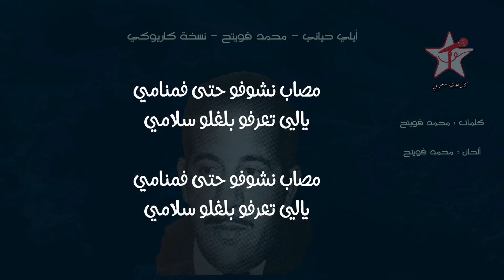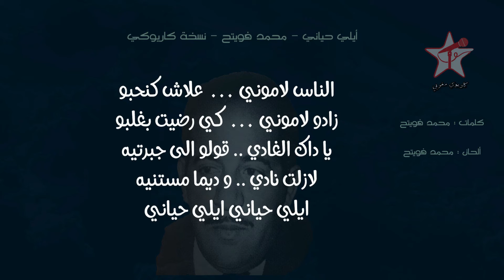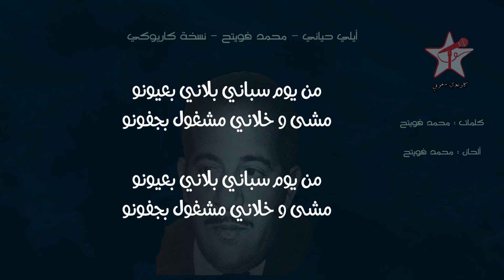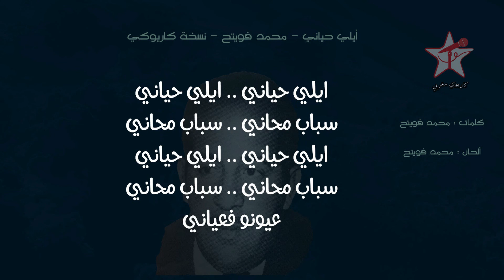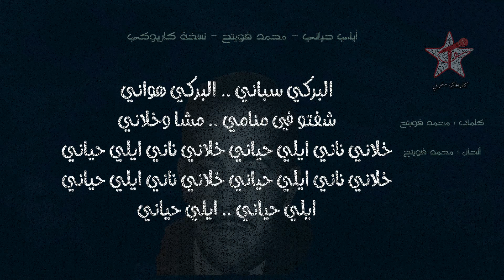أيلي حياني ( البركي هواني ) - محمد فويتح - نسخة كاريوكي Ayli Hayani - Mohamed Fouiteh - Karaoké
رابط الأغنية بصوت محمد فويتح

ألحان : محمد فويتح
المقام : نهواند ري
كلمات الأغنية :

ايلي حياني ايلي حياني
سباب محاني سباب محاني
عيونو فعياني
البركي سباني البركي هواني
شفتو في منامي مشا وخلاني
خلاني ناني ايلي حياني

مصاب نشوفو حتى فمنامي
يالي تعرفو بلغلو سلامي
الناس لاموني علاش كنحبو
زادو لاموني كي رضيت بغلبو
يا داك الغادي قولو الى جبرتيه
لازات نادي وديما مستنيه
ايلي حياني ايلي حياني ايلي حياني

من يوم سباني بلاني بعيونو
مشى و خلاني مشغول بجفونو
سيدي يا ربي اشنو المعمول
محبتو فقلبي بالي بيه مشغول
عشقت البركي يدومو عليا
العيشة تحلا ل برجوعو ليا